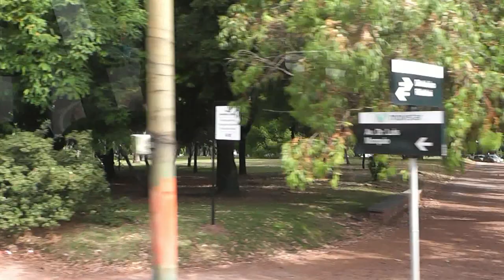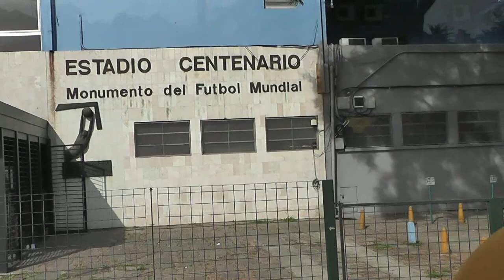МОНТЕВИДЕО - автобусная экскурсия / MONTEVIDEO - bus tour (3)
Montevideo  bus tour, Uruguay.
My filming on December 3, 2012.